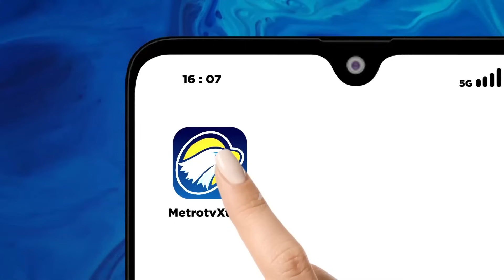Bagaimana Kondisi Fikri Sebagai Relawan di Gaza?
MetroTV, Bagaimana Kondisi Fikri Sebagai Relawan di Gaza? Indonesia telah mengutuk ras penyerangan tentara Israel ke Rumah Sakit Indonesia di Jalur Gaza Palestina.